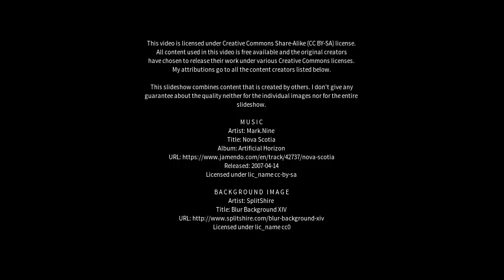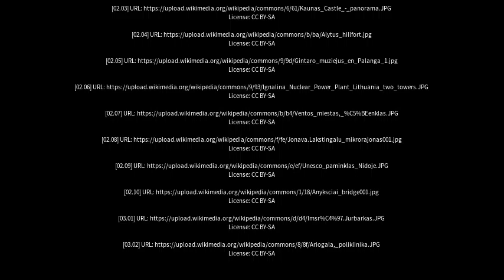Best places to visit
Best places to visit - Viekšniai (Lithuania) Best places to visit - Slideshows from all over the world - City trips, nature pictures, etc.